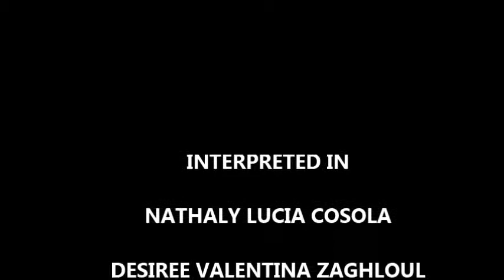THE SECRET - Unimet Movie Awards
Colegio Italo Venezolano
6to grado B
Film in residencia Thai